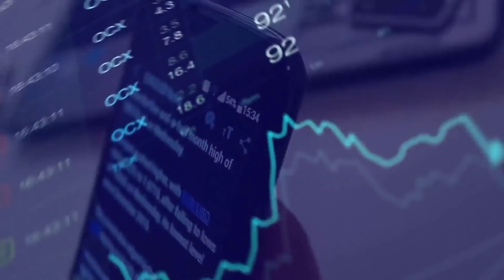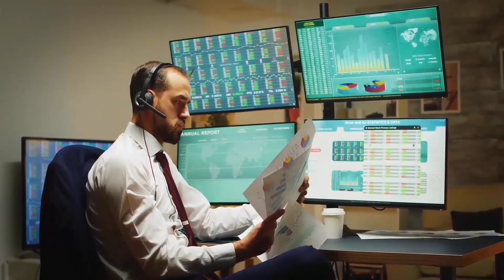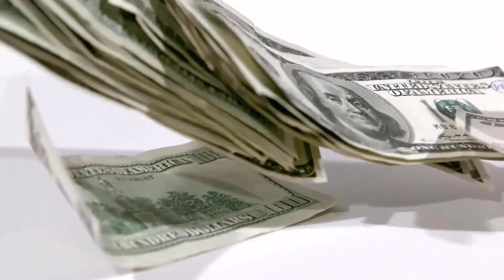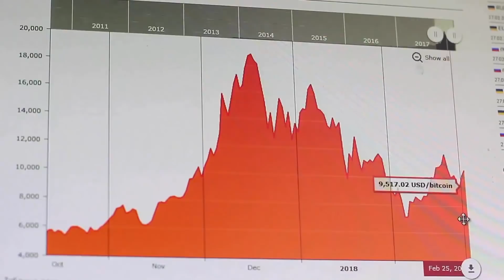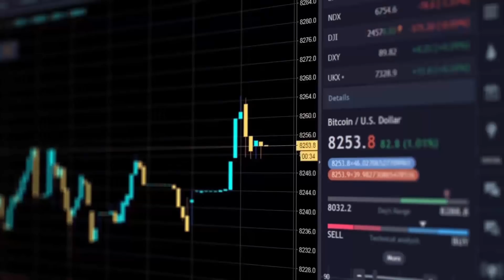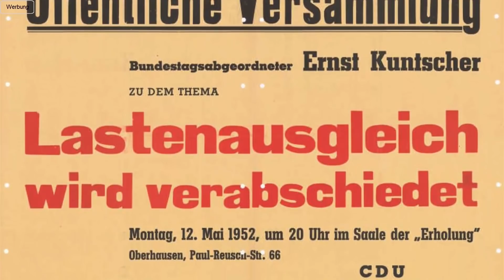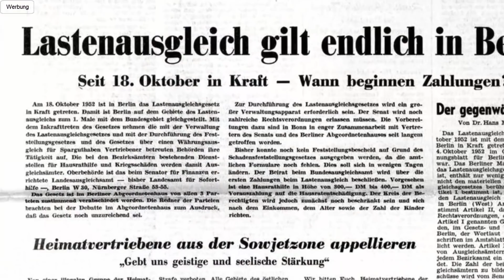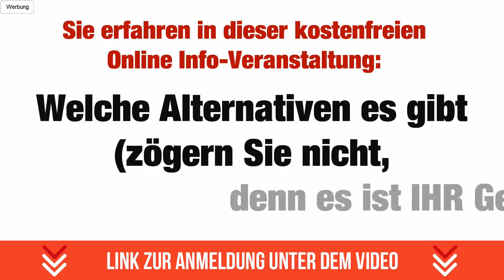MARKUS KRALL: DIE ZAHLEN STIMMEN NICHT! 💣😨🔥 WARUM WERDEN WIR HIER HINTERS LICHT GEFÜHRT?!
▶ EINLADUNG ▶ „Die größten Gefahren für Ihr Vermögen“- Online-Info-Veranstaltung:
▶ Wirtschaft verstehen & Aktuelle Entwicklungen erkennen - Stehen wir vor einer Wirtschaftskrise?

Teilst du die gezeigte Strategie oder siehst du das Thema aus einem anderen Gesichtspunkt?

Wie steht es um unsere Wirtschaft wirklich? Steht uns die wohl größte Finanzkrise und Wirtschaftskrise bevor? In diesem Video analysieren wir die wirtschaftlichen Zusammenhänge und Entwicklungen und gehen dabei vor allem auch auf die Schwachpunkte des aktuellen Geldsystems, der Währung und der Geldpolitik des Staates ein.

Ebenfalls stellen wir uns dabei immer auch die Frage, wie wir in diesen Zeiten unser Vermögen schützen können und das Geld vor möglichen Enteignungen oder Eingriffen erfolgreich sichern. Welche Sachwerte sind hier denkbar? Wie kann ich mein Geld gewinnbringend anlegen? Was sind Chancen oder auch Risiken von den jeweiligen Geldanlagen?

Wir freuen uns über deine Meinung in den Kommentaren.

Wichtige Schlagwörter

Allgemeiner Hinweis

Falls der Besucher über diese Links einen Kauf tätigt, kann eine Provision für den Videoproduzent als Unterstützung des Kanals. Der Besucher hat jedoch den gleichen Preis. Es erfolgt keine Anlageberatung. Jeder ist für seine Strategien selbst verantwortlich. Es ist ein Totalverlust möglich. Es kann keine Garantie für
die Richtigkeit und Vollständigkeit der Inhalte gewährt werden.